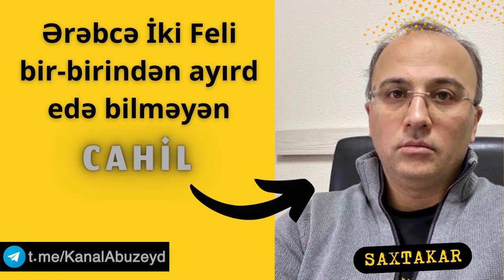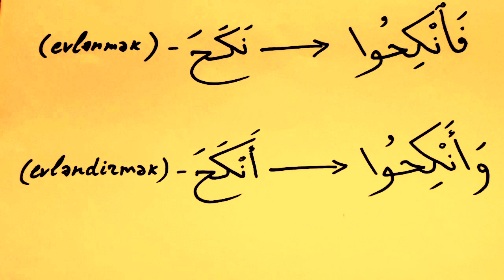🚫 Ərəbcə İKİ FELİ bir-birindən ayırd edə bilməyən cahil Elşad Miri (18.11.23) Abu Zeyd 📚